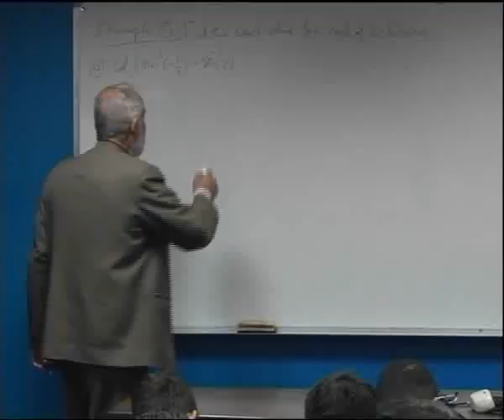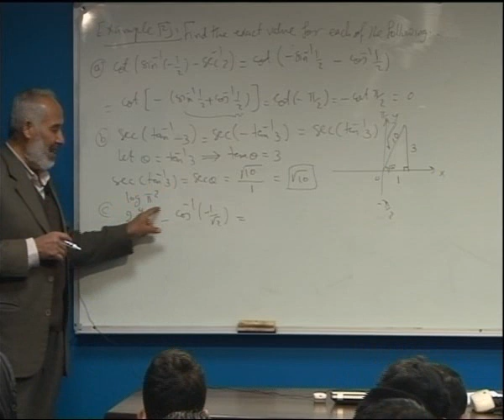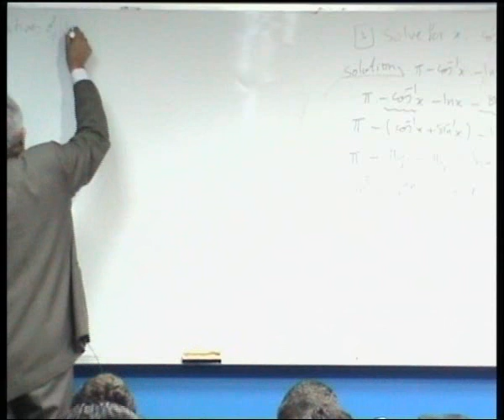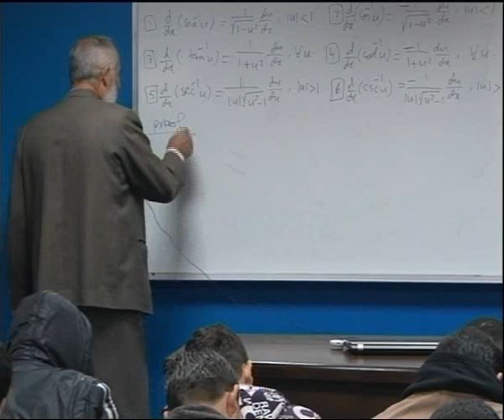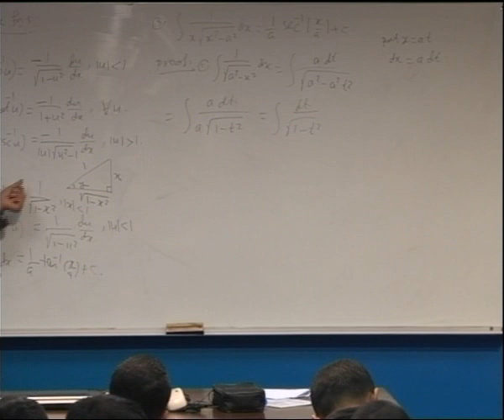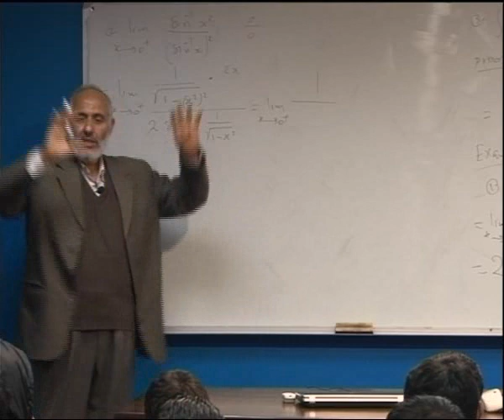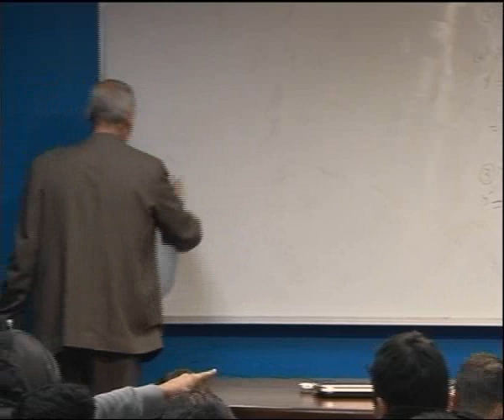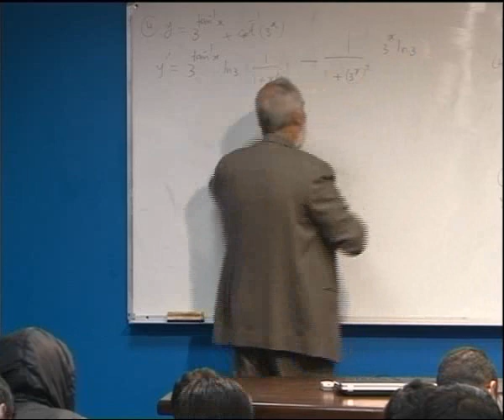Inverse Trigonometric functions-4